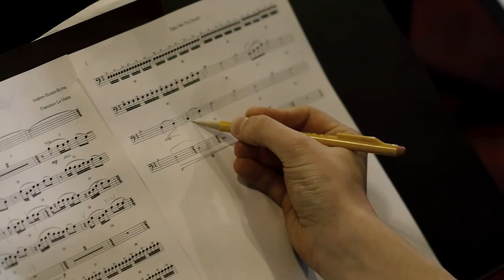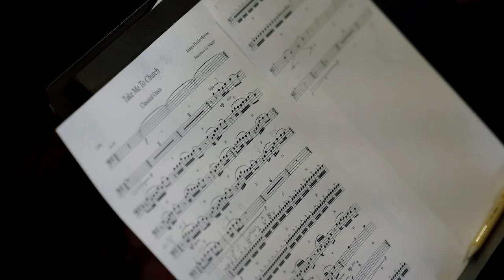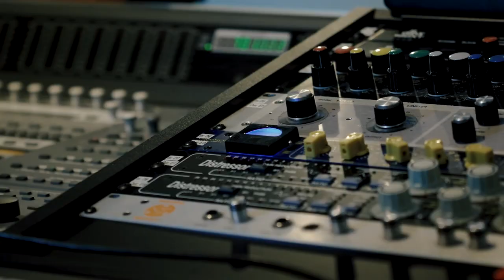Classical Oasis Project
Classical Oasis is a platform that provides students from top music conservatories with paid performance opportunities and showcases their talent at unique venues across the US.

to get 4 free songs by Classical Oasis!

Video: Nick Bowser